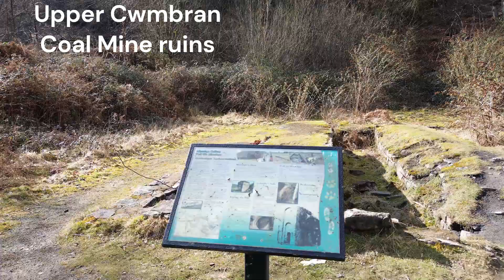Blaen Bran (Drone Only)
The old Upper Cwmbran Coal mine ruins, the recent destruction of Blaen Bran Woodland (not anymore) & the beauty of the old Upper Cwmbran Reservoir... PS still only my second flight of the DJI Mini 3!

Have a comment? Criticism? Suggestion? Or would like somewhere filmed by Drone?